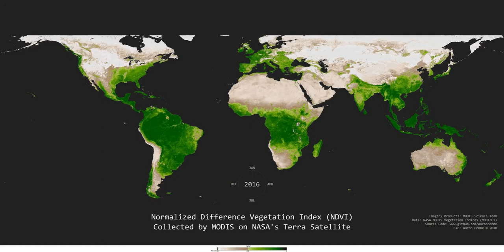Cuantificación Biosfera I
Enfoque metodológico de machine learning cuyo marco teórico permite generalizar todos los índices de vegetación.